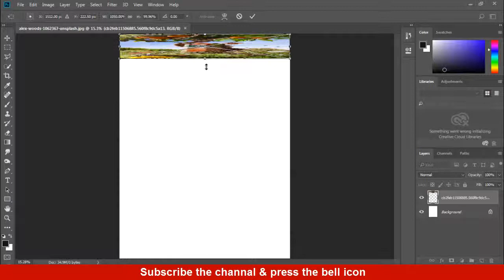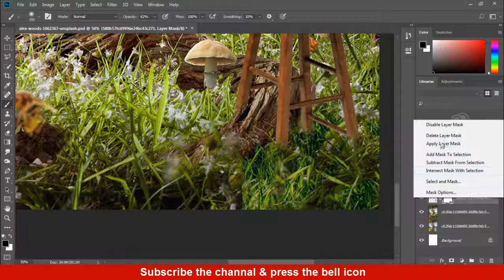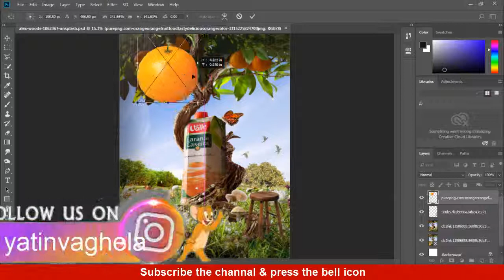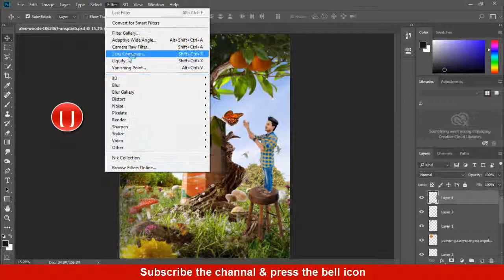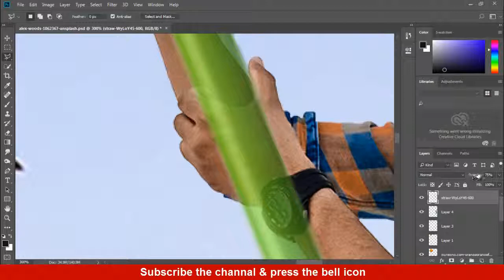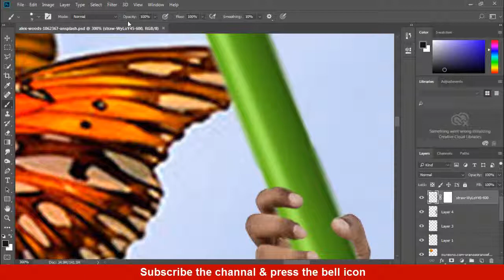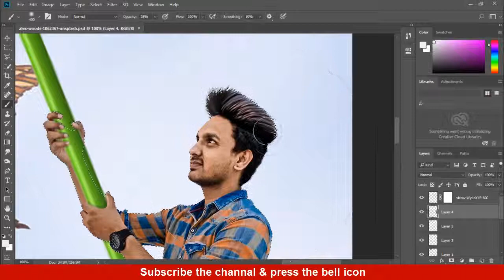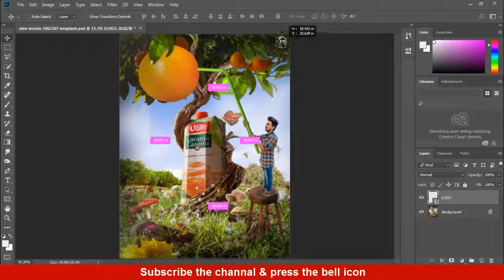Summer Special editing in Photoshop | Orange Lover Tutorial | Edit like sony jackson